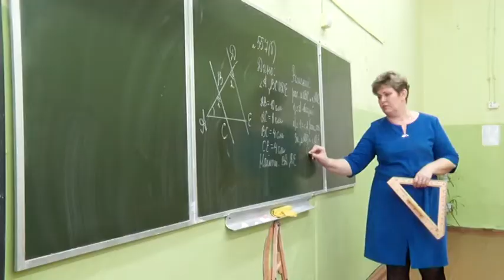Новая мебель в школе №8